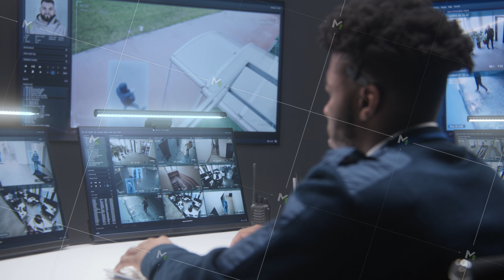African American officer controls CCTV cameras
African American officer controls CCTV cameras with AI face scanning in police monitoring room. Female operator works at background. Big screens on the wall showing security cameras footage. Close up.